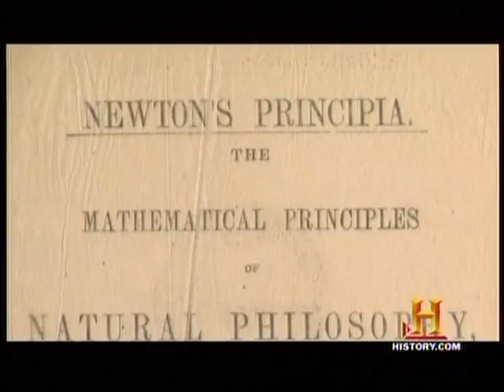Newtons cannon (3)